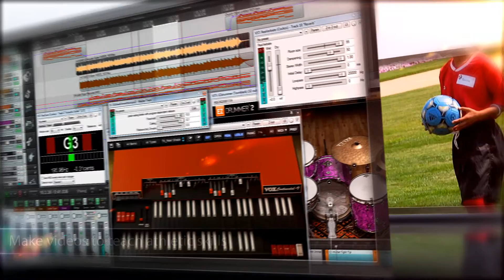Maryville Matters Project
A promo video showing just a few of the topics done by our students for their Maryville Matters Project.